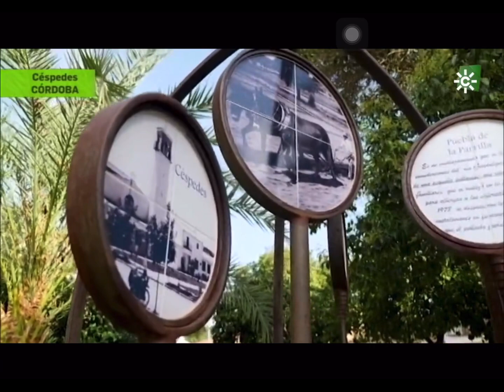Todoalmendro en Canal Sur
El día 24 de septiembre salimos en el Canal Sur guiando la parte de campo del reportaje que se realizó de la almendra con la receta "Cazuela de Atún Choco y Guisantes". El programa de Canal Sur "Cómetelo" y su gran chef  Enrique Sánchez siempre apoyando el consumo de la almendra. En este corte del programa enseñamos la recolección desde Céspedes. Os dejo el enlace de programa entero por si queréis atreveros con la receta.
Iniciativas como estas son las que hacen falta para que se incremente el consumo de almendra.